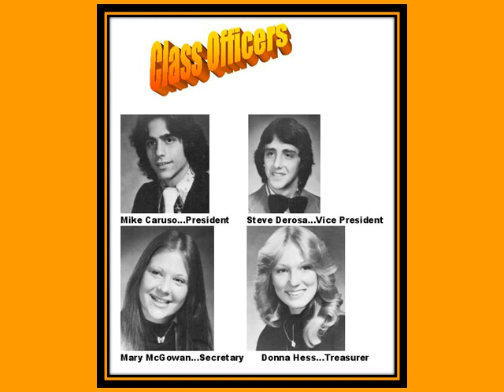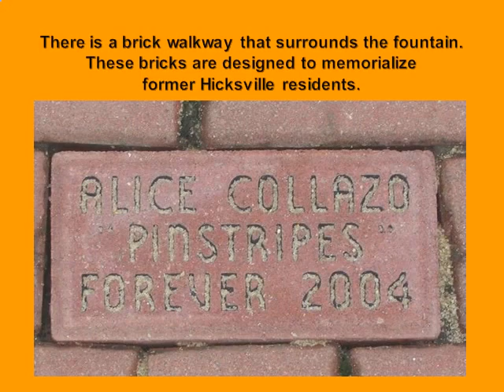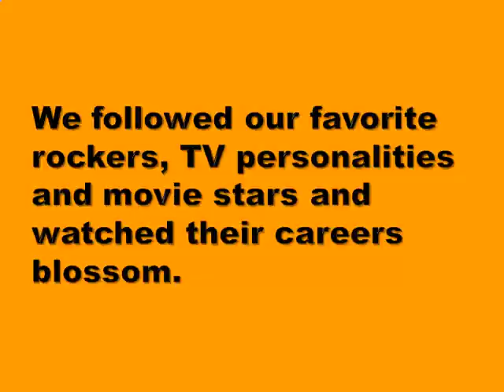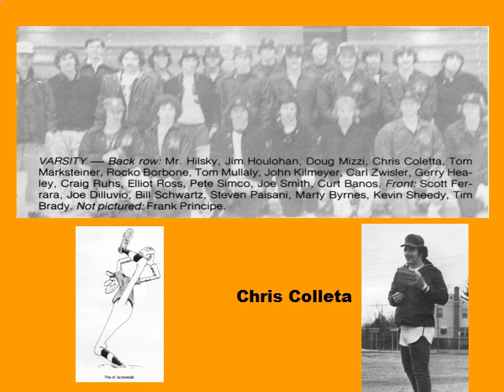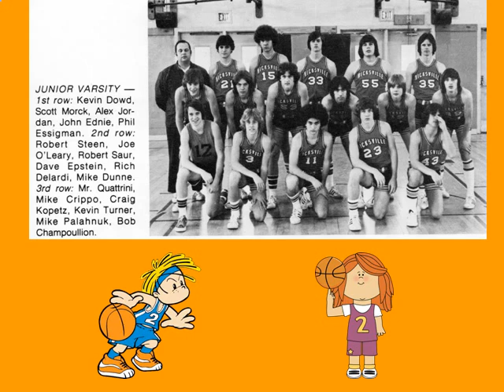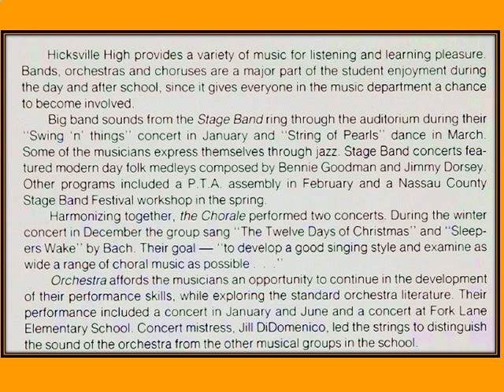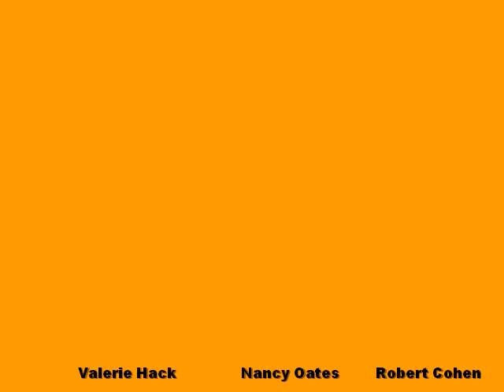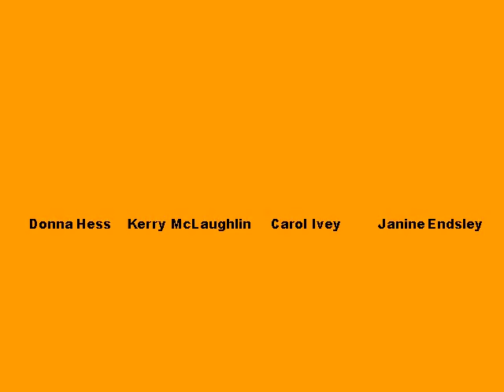Hicksville High School Class of 1977 Reunions and More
This video is a compilation of the class of 1977 reunions that were held in 2007 and 2012. Included are photos from the athletic program, music, Theater, the Senior Trip and other photos. Hope you enjoy!